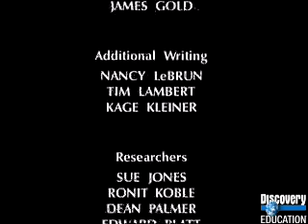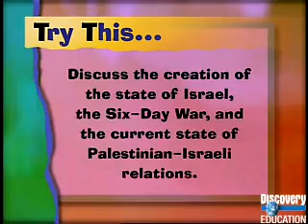The Jewish Perspective of Jerusalem